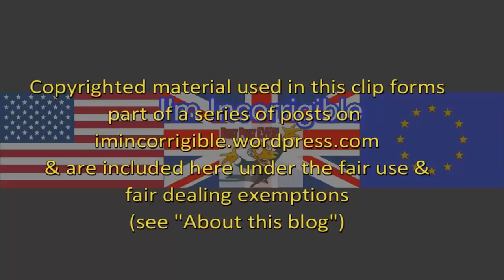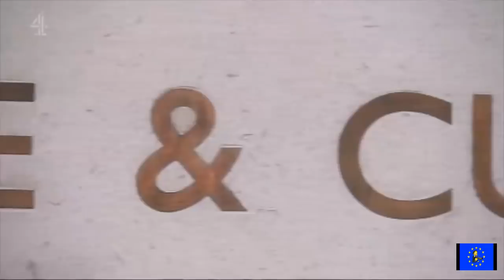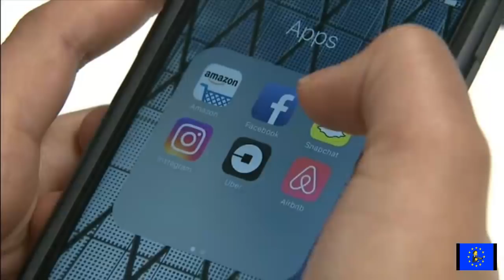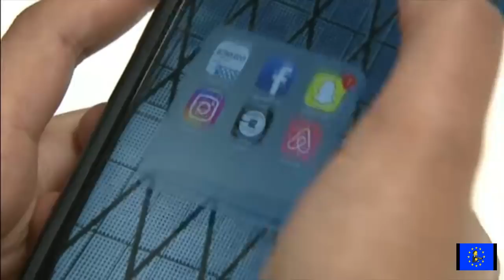Uber loses appeal on workers' rights and faces VAT investigation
Channel 4 News & ITV News at Ten 10 November 2017